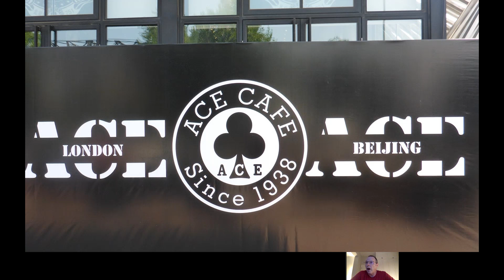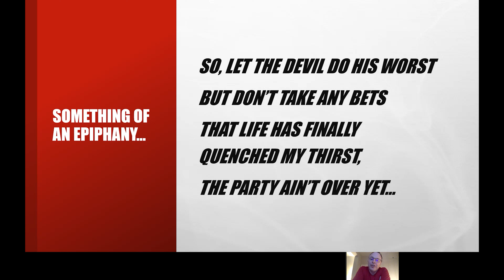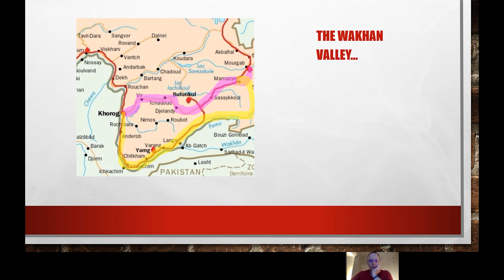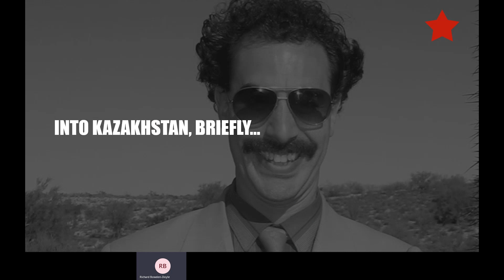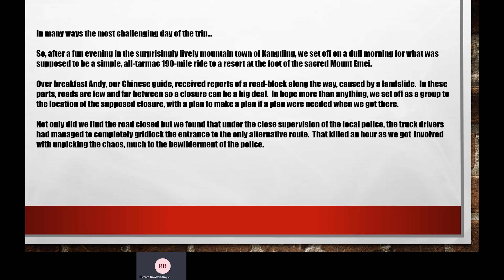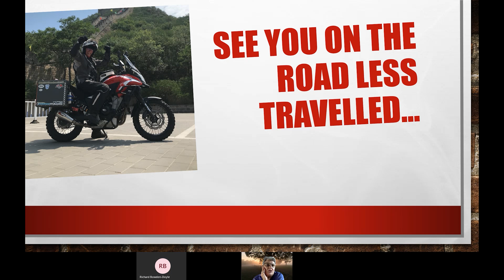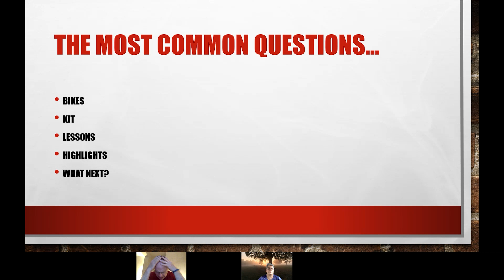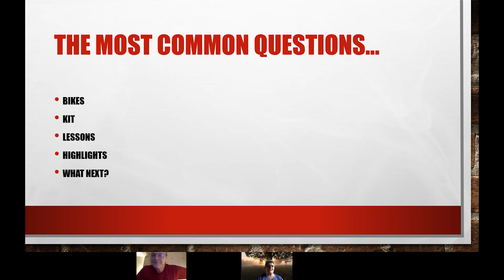Beijing by Bike - Richard Bowden-Doyle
In 2019, Richard rode from London to Beijing, all the way along the Silk Road, across Tibet (past Everest) and along the Sichuan Highway across China, west to east.

 "The ride took three months but I’m not young enough or tough enough to have done it on my own - I did it with Globebusters.  For some, that makes it a les exciting/interesting trip to hear about.  For others, it’s actually more interesting than hearing about a more extreme adventure because if I can do it, anybody can do it."